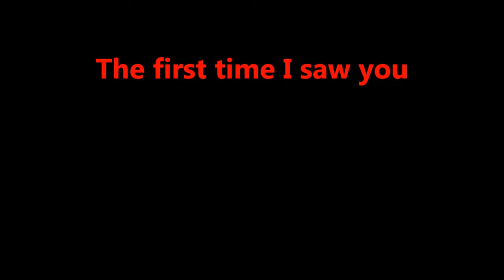Duo Singers | Indo Pop Music | Duet Love Song | The first time I saw you | Eight year anniversary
Duo Singers | Indo Pop Music | Duet Love Song | The first time I saw you | Eight year anniversary. Singer-Songwriter (s)

Written by Eugene Simon and Rachima Blondeel Timmerman.
Copyrighted Protected Song
Dance Club Music. Wednesday September 29th 2021
YouTube Muziek Video Nederland
Indische zanger, Indische Zangeres, zangcoach, jazz pianist, toetsenist,
zangduo, muziekduo, muzikale omlijsting prive-feest bedrijfsfeest